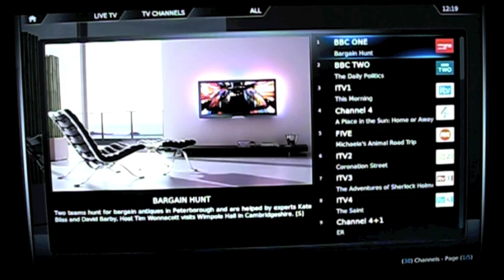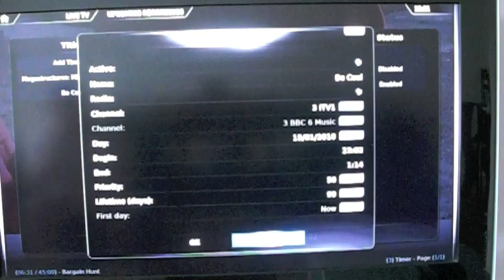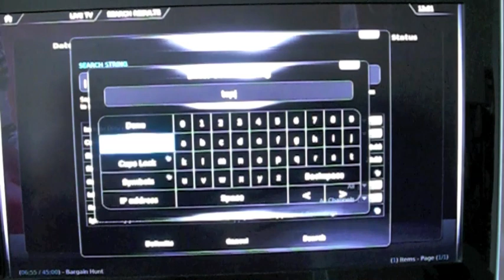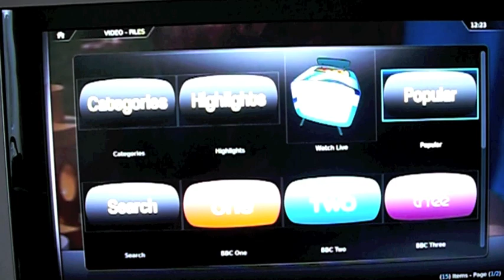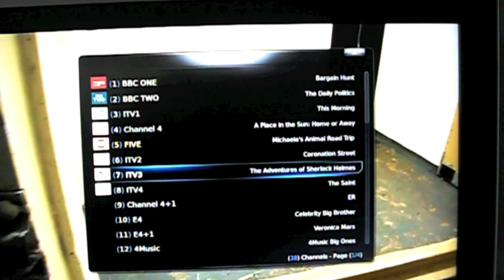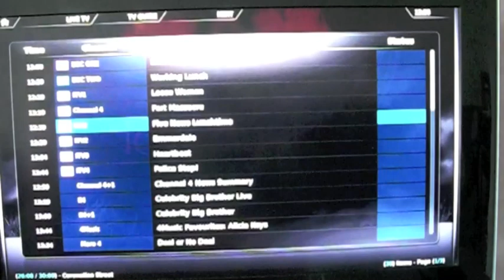XBMC and VDR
A video to show James Rowley what XBMC and VDR can do when squeezed together.